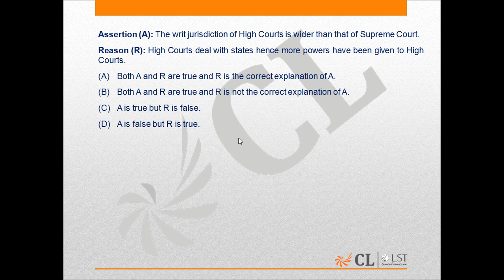LST Mock Test 23 LA133